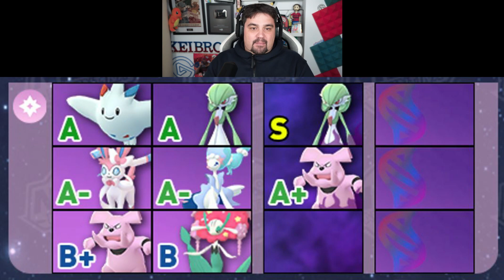🚨 ¡LOS MEJORES POKÉMON PARA INVERTIR TUS POLVOS ESTELARES SABIAMENTE en Pokémon GO! [Keibron]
¡Keirbons! Hoy os traigo: 🚨 ¡LOS MEJORES POKÉMON PARA INVERTIR TUS POLVOS ESTELARES SABIAMENTE en Pokémon GO!